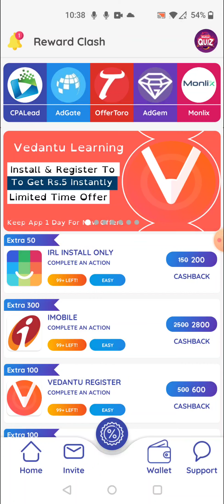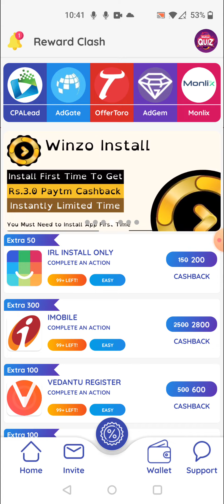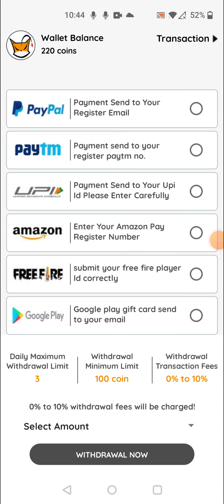Download Kartey Hi Rs.2.0 Paytm Instantly